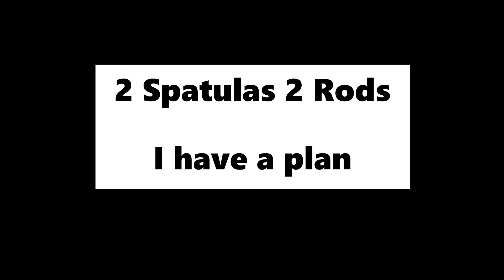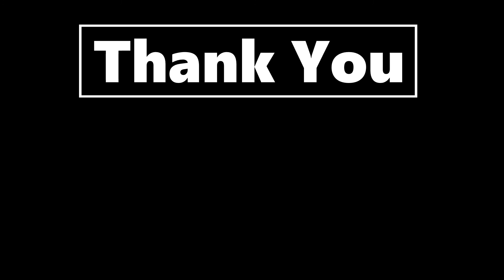6 Dusk Kayn 1 Shot 9 Cultist Galio | Teamfight Tactics | TFT Fates | TFT Set 4 comps | 聯盟戰棋 命運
6 Dusk Kayn 1 Shot 9 Cultist Galio | Teamfight Tactics | TFT Fates | TFT Set 4 comps | 聯盟戰棋 命運|

This Kayn with Dusk Spat is unstoppable if you ask me?

This Part of my TFT comps / guides / game plays record of my journey playing TFT Set 4.